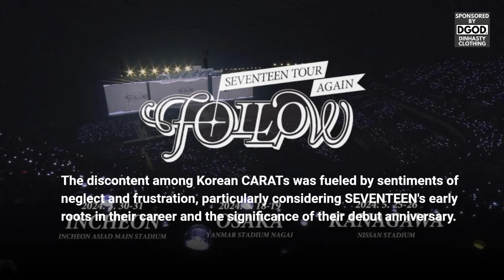SEVENTEEN facing BACKLASH after TOUR ANNOUNCEMENT by K-Carats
In todays video we are going to talk about: SEVENTEEN facing BACKLASH after TOUR ANNOUNCEMENT by K-Carats